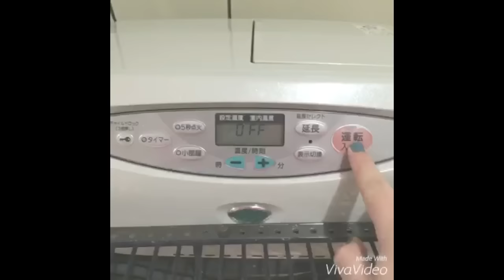Mais Um Dia Comum - AMJ